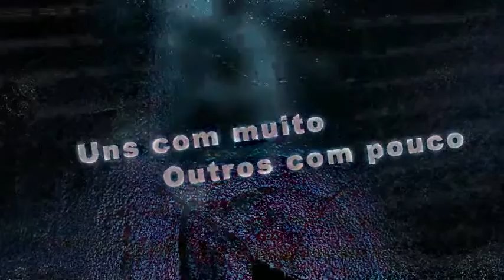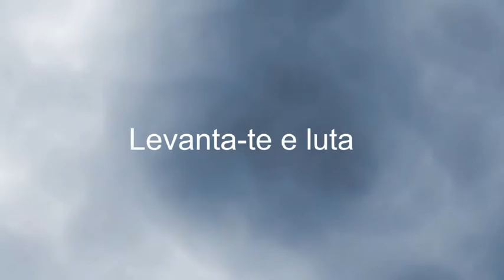Um filme de terror "Juventude do Bloco / Madeira"